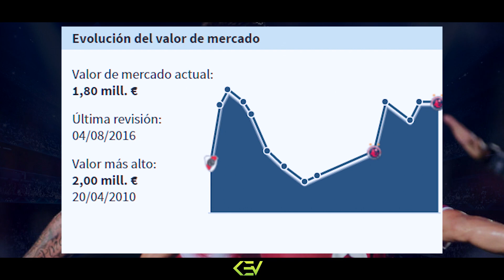PEÑALBA Y KEKO VILLABA⚽️ AMERICA ⚽️ PUMAS ⚽️ CRUZ AZUL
FICHAJES LIGA MX 2017

Como ya todos sabemos Toda la plantilla del Club Veracruz esta transferible, y uno de los jugadores mas cotizados son Daniel Keko Villalba y Gabriel Peñalba

2 jugadores que fueron referentes en el Veracruz que llego a la liguilla en el 2015 y quedarían fuera por errores del Portero y Después quedarían Campeones de la Copa Mx en 2016

Pues se dice que el Club America, Pumas, y Cruz Azul están negociando por El Mediocampista y el Delantero

Gabriel Peñalba jugó 15 partidos y Anoto 4 Goles en esta temporada, Bastante bien para un Central
Y su valor aproximado actual es de 1.2 Millones de Euros

Y  Daniel keko Villaba jugó 14 partidos y anotó solo 4 goles una temporada algo floja para el

Su valor actual es de 1.8 Millones de Euros

¿Si tuvieras que escoger a alguno de los 2 para tu club, con quien te quedarías?

keko villaba al America, Pumas, Cruz Azul
Daniel Peñalba al